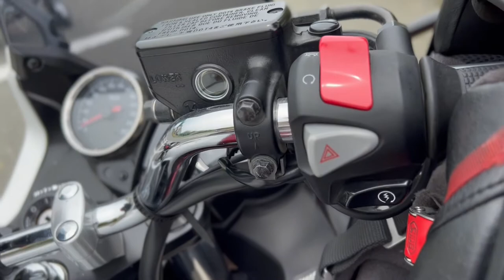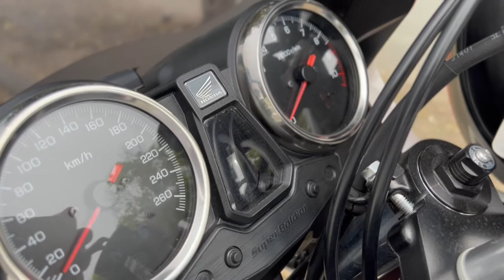Honda speed bike CB1300,2022 Model||1300cc speed tourist bike#hondabike#touristbike2022#japan#